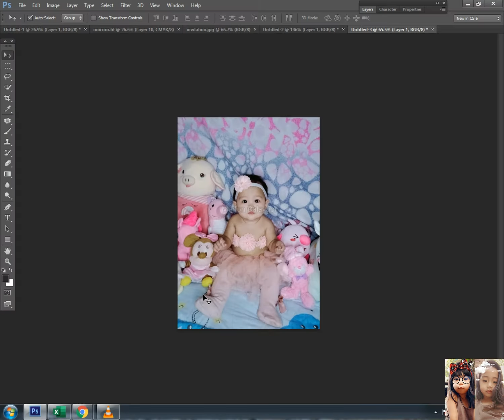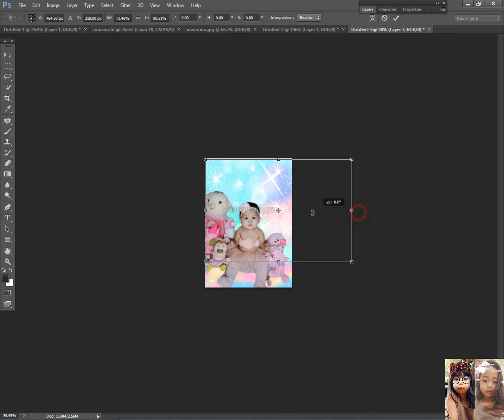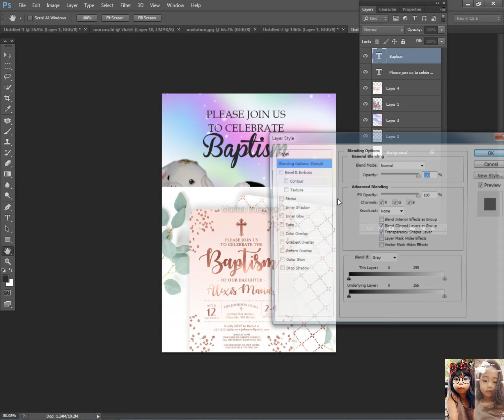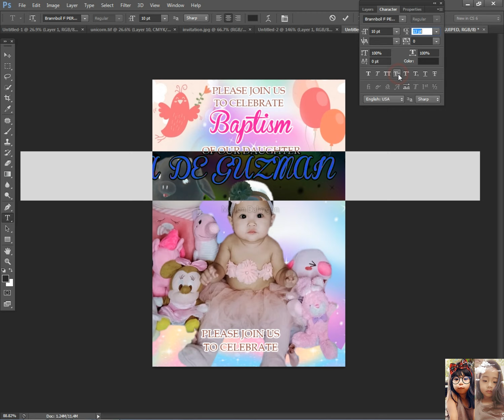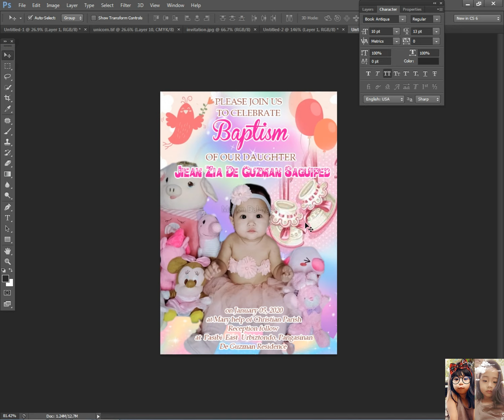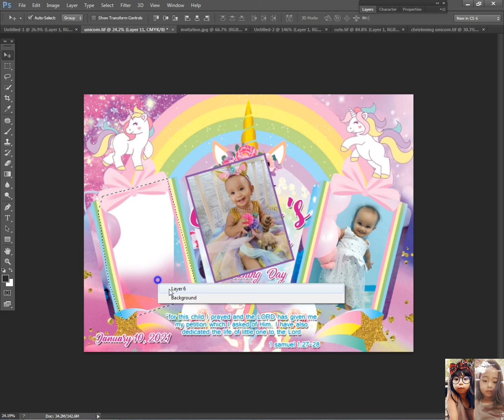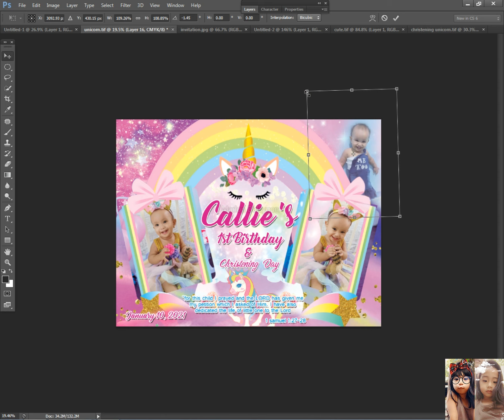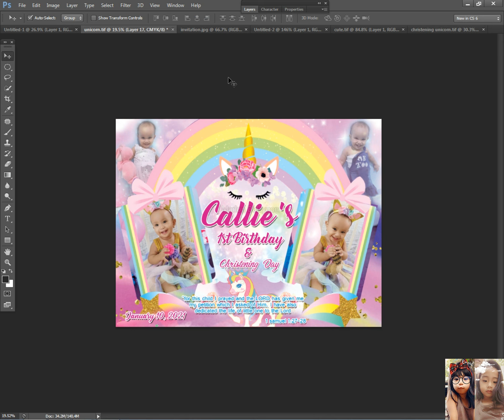Cute Invitation Layout Design